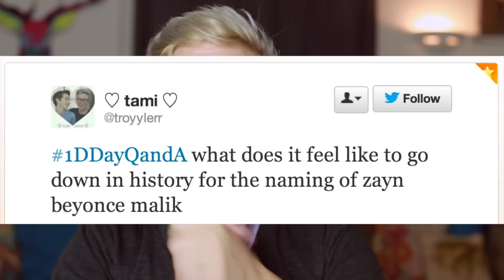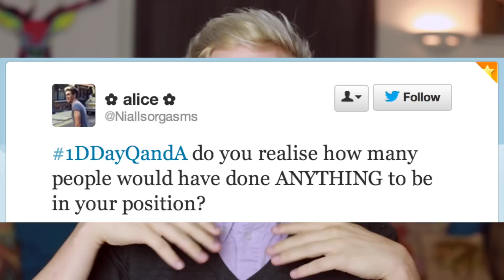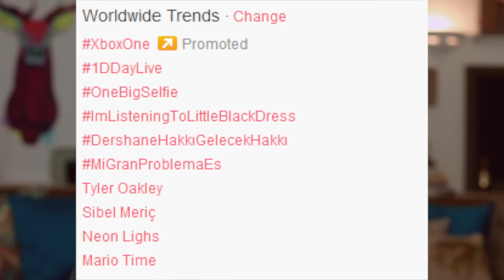What Harry Styles Smells Like | One Direction Q&A | Tyler Oakley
It'll be like our little wink at each other. Oh, and go push the LIKE button. Please? I'll love you forever.